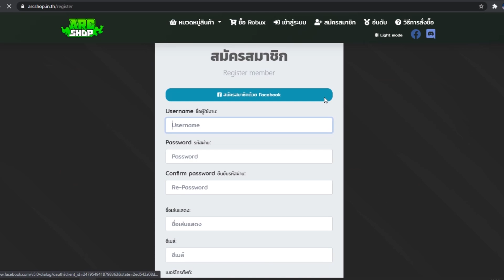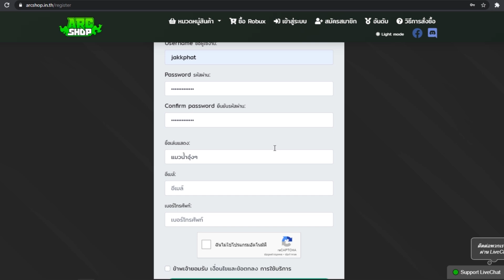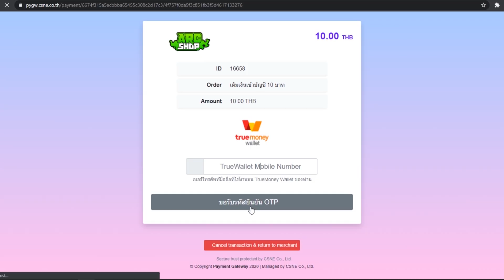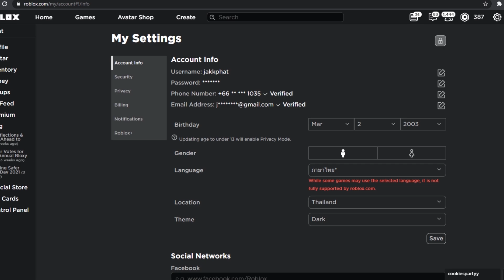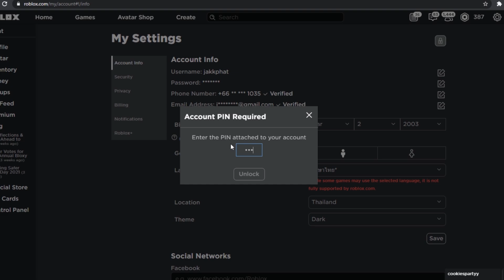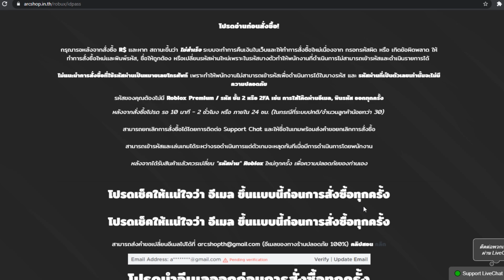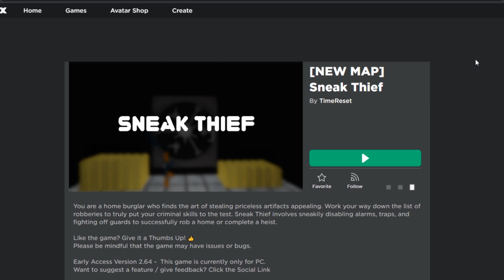Roblox | สอนเติมร้าน ROBUX ในตำนาน เรท 4.3-8!!! [ARCSHOP]